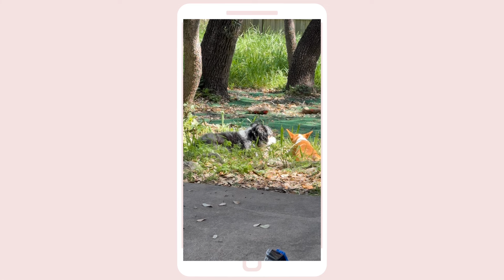OUR NEW PUPPY | meet Honey 🍯🐶🫶🏻💛💕🌼💗💌🪄✨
Hello love, thank you so much for being here 💕

I'm so excited to share this part of the journey with you! Meet our beautiful corgi puppy, Honey 🍯🐶🥰 She's the sweetest girl and we both feel so lucky that she's in our lives. She fits right in, and Indie has been so great with her. Needless to say I've been quite emosh. Cue HSM "start of something new" 🥹

what's this video about? - introducing you to our new puppy, meeting our corgi puppy for the first time, seeing our corgi for the first time, meeting our corgi, being a corgi dog mom, playing with our new corgi puppy, introducing our corgi to our miniature Aussie, fur baby, our dogs meeting for the first time, miss laura elizabeth ♡

if you see this video comment 🐶

2024 goal ✨1K